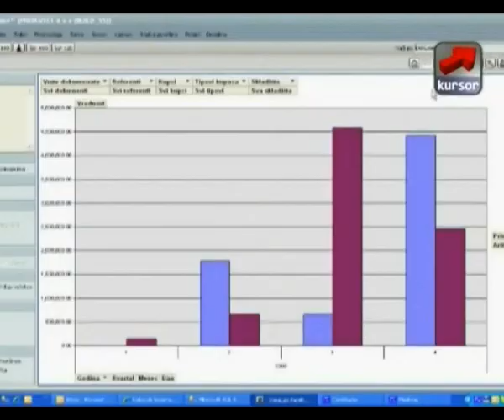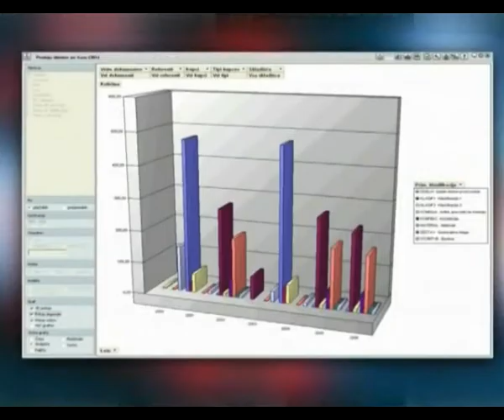DataLab intervju na Alti skupu - Kursor 68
ERP rešenja namenjena mailim i srednjim preduzećima nisu toliko poznata u javnosti kao neki veći sistemi. Kompanija Datalab i njeno rešenje Panteon su odavno prisutni na našem tržištu. Oni redovno izbacuju nove verzije svog ERP softvera i konstantno ga prilagođavaju zahtevima korisnika. Na Altijevom partnerskom skupu, Datalab je predstavio dve nove verzije namenjene mikropreduzećima.